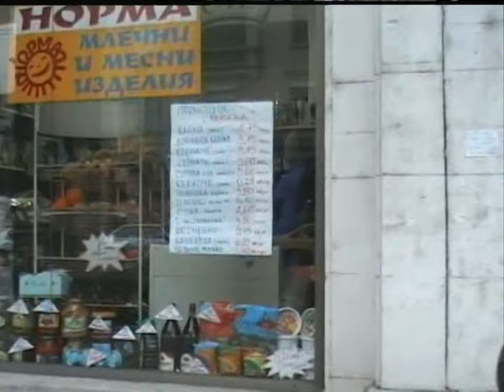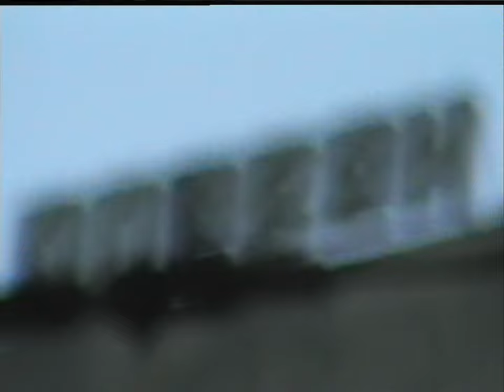SONATA Chapter 1 5